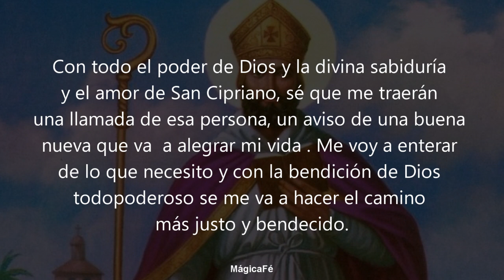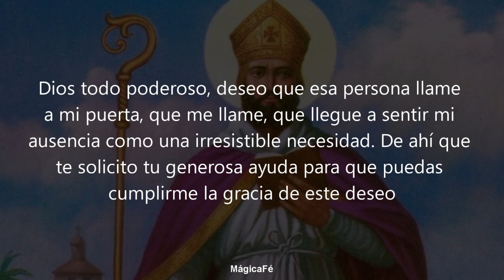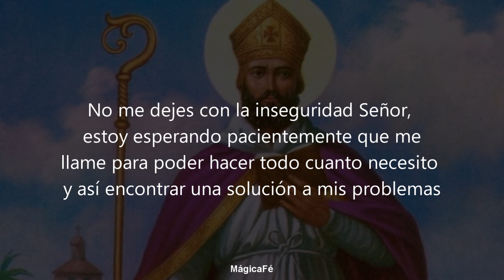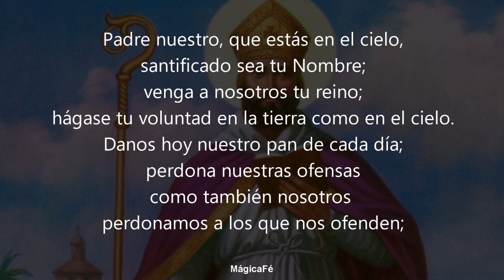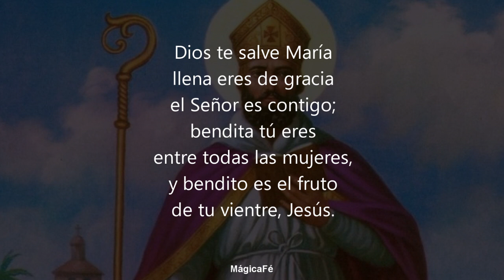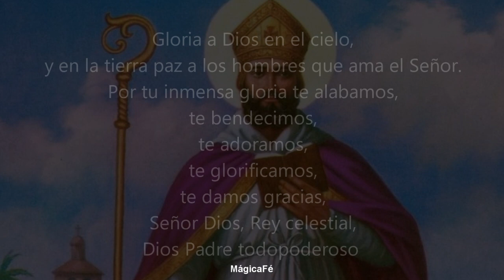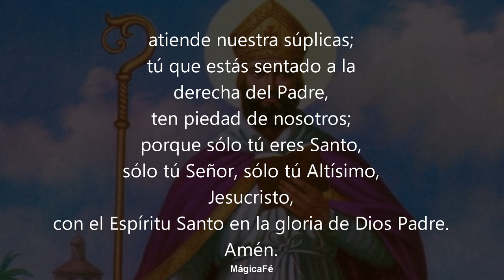ORACION PODEROSA PARA QUE TU SER AMADO TE LLAME EN ESTE MISMO MOMENTO | ORACION DE DOMINIO PODEROSA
Oración poderosa para que tu ser amado te llame de inmediato en el momento en que realices la oración.  No lo podrás creer.
Oración poderosa para que tu amado te llame por teléfono en este instante con ayuda del poderoso San Cipriano
San Cipriano bendito
Oración poderosa San Cipriano